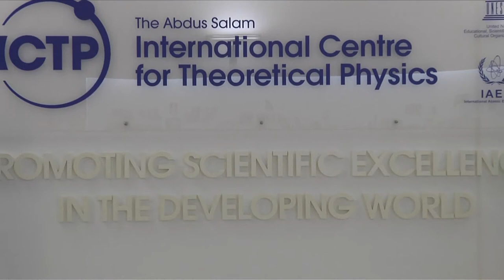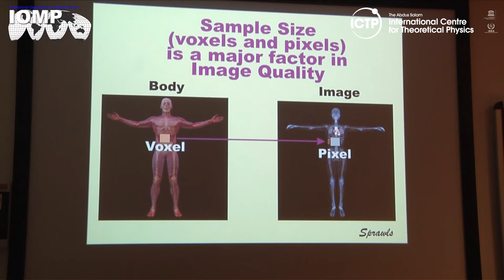IOMP IDMP 2016 President Address